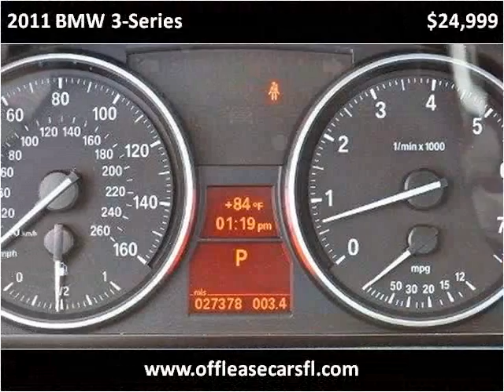2011 BMW 3-Series Used Cars Lake Worth FL